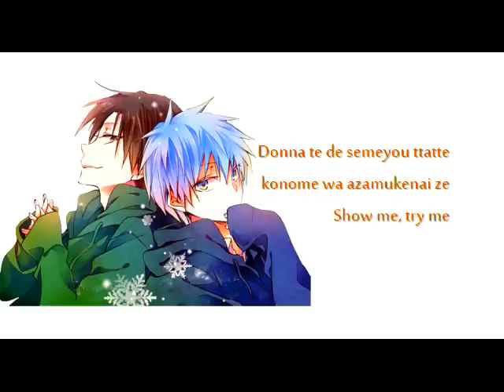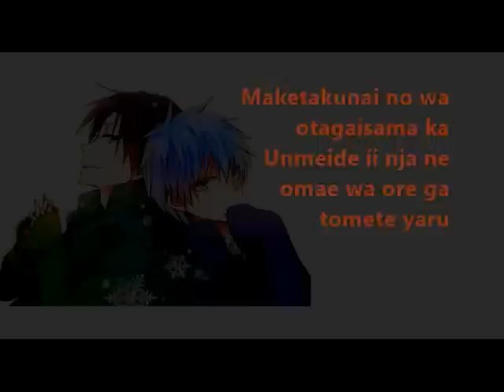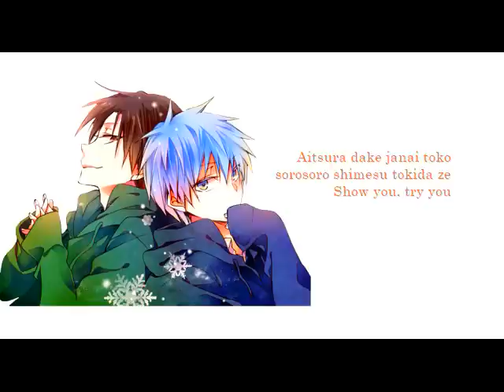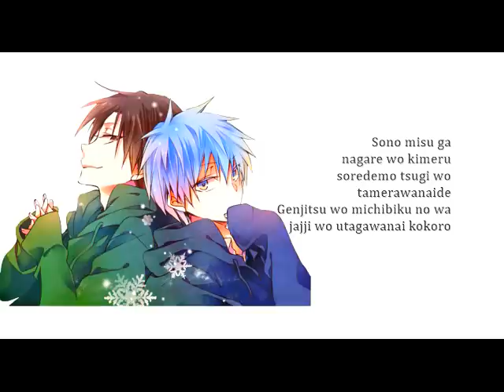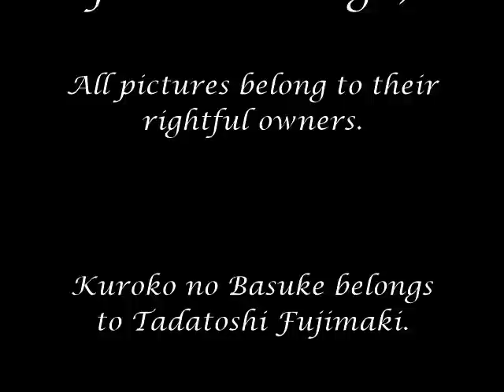Kuroko and Takao- Bring it on Now Lyrics (Romaji)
Kuroko no Basuke Solo Mini Album Vol.1 (Kuroko Tetsuya):
"Bring it on Now"
Kuroko Tetsuya (CV: Ono Kensho)
Takao Kazunari (CV: Suzuki Tatsuhisa)

A Kuroko/Takao Duet! Bring it on Now! This is such a great song.

I own none of the pictures used in this video.

Lyrics were romanizied by otomelody.blogspot.com.

This video was made purely for entertainment by me.

The characters of Kuroko no Basuke belong to Tadatoshi Fujimaki.